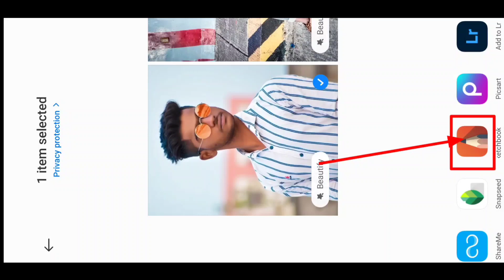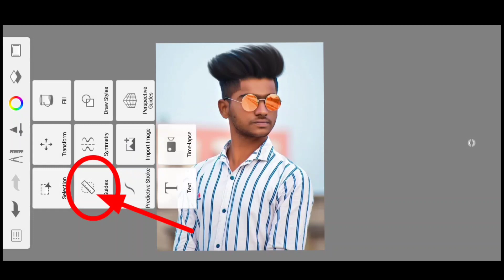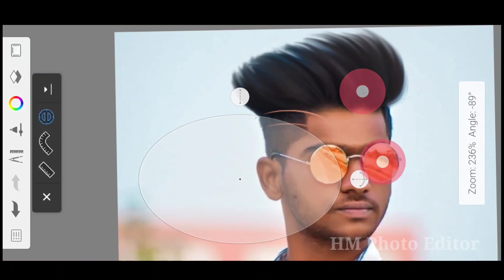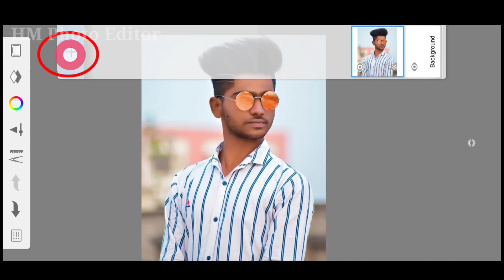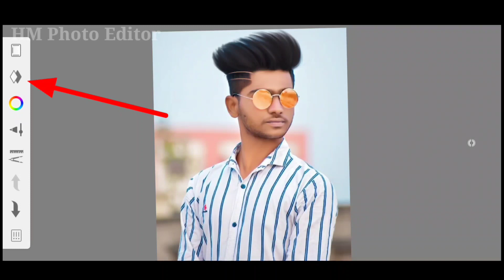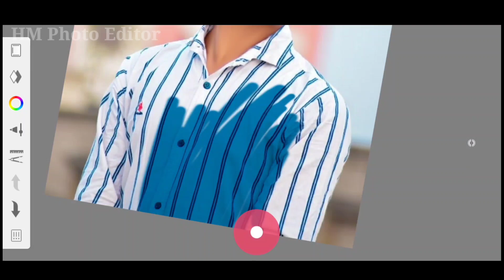Autodesk Hair Editing Step by Step | Autodesk Face Smooth Editing | Hard Smooth Photo Editing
From this video I will teach you:-  Autodesk Hair Editing Step by Step | Autodesk Face Smooth Editing | Hard Smooth Photo Editing

📁 Apps Name -
1. Autodesk sketchbook App

This video is only for education propose.Copyright Disclaimer under Section 107 of the copyright act 1976, allowance is made for fair use for purposes such as criticism, comment, news reporting, scholarship, and research. Non-profit, educational or personal use.